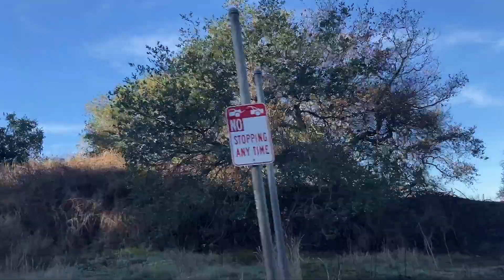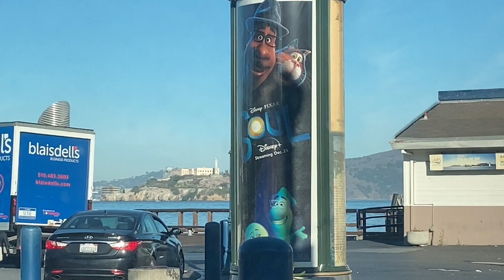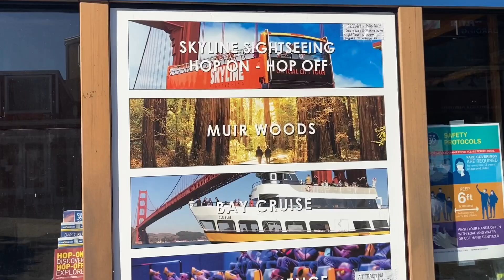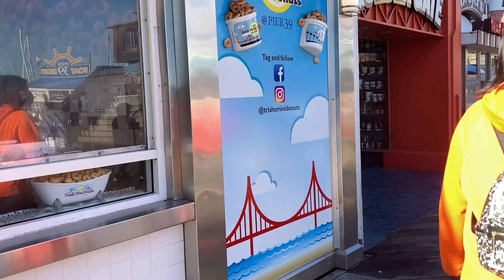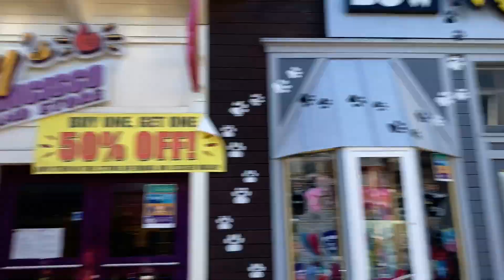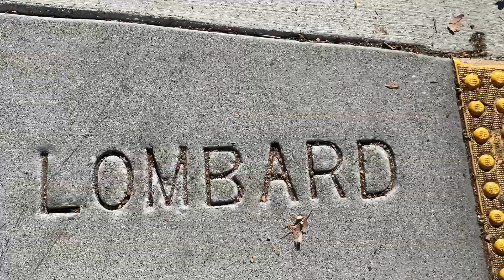Bay Day with Abuelita!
Helloooooo!!